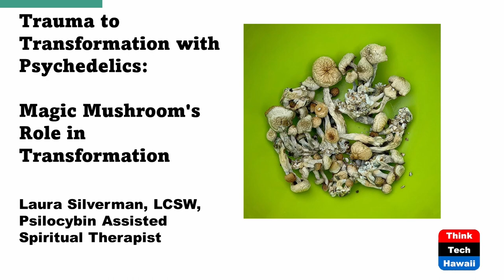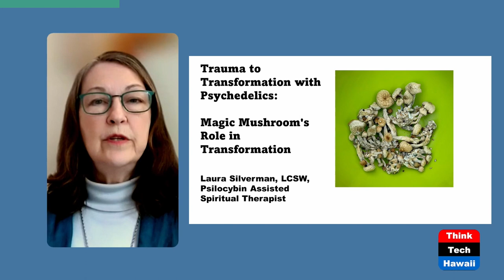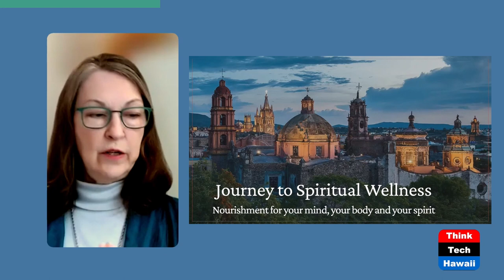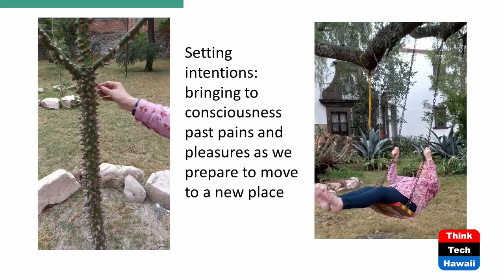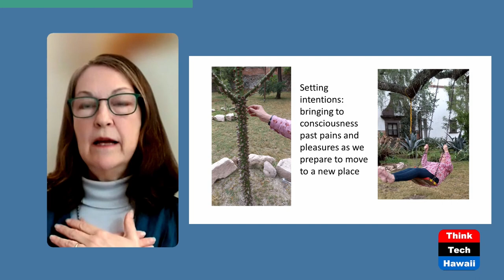Trauma to Transformation with Psychedelics (The Creative Life)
Magic Mushrooms' Role in Transformation.  The host for this show is Phyllis Blees.  The guest is Laura Silverman.

Our guest, Laura Silverman, LCSW Psilocybin - Assisted Spiritual Therapist, emphasizes for all of us what role psilocybin plays in healing and transformation - and what it does not.

Laura is driven by working with individuals who have lost loved ones to suicide due to treatment-resistant depression, severe anxiety and trauma. She is passionate about helping people understand the value of this modality, while being realistic about how and why to use it.

Her mission is to make clear that while psilocybin can be a tremendous help for some, there are limitations in what this plant based medicine can do and that the context in which it is used materially matters to the healing and transformational outcomes. We are encouraged to seek the complete experience of preparation, ceremony, and integration. And we learn to urge clinicians to get curious about the whole systems process surrounding the mere administration of the drug.

Underwriters:
Michael Sklarz
The Cooke Foundation
Hawaii Energy
Hawaii Energy Policy Forum
Hawaiian Electric
Galen Ho of Immersive Worlds
Kamehameha Schools